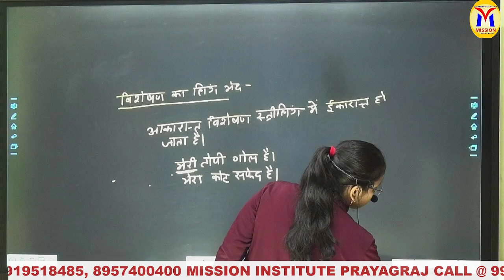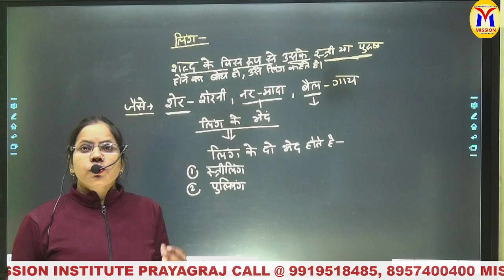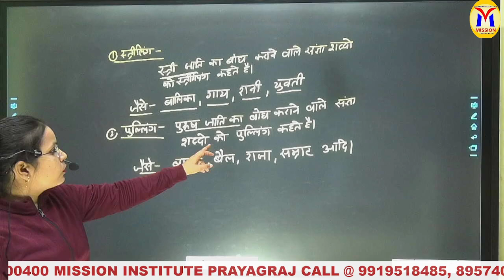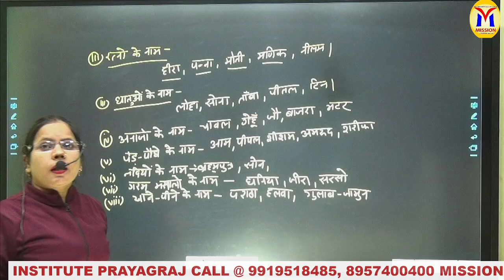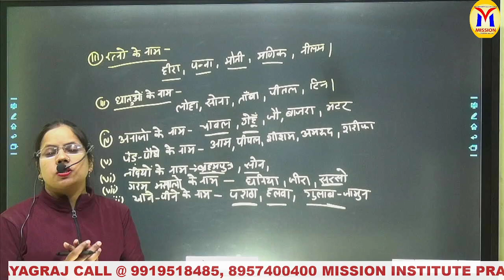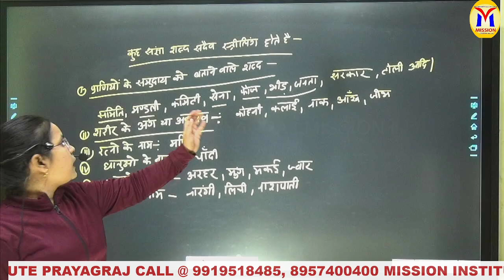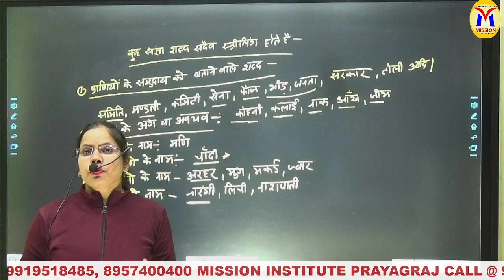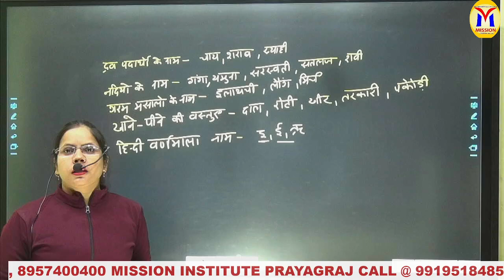HINDI LEC-3 HINDI FOR UPSI UPP UPSSSC RO/ ARO BY ANJALI MA'AM| Mission Institute Prayagraj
Titile
ADDRESS:
21/5B MUIR ROAD,
ABOUT US:)

Jai Hind
Best Wishes.